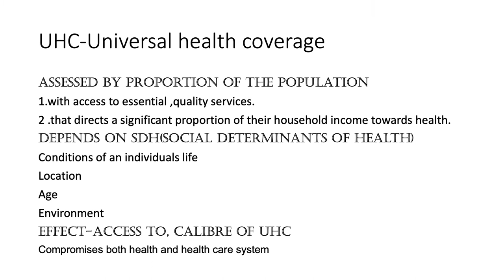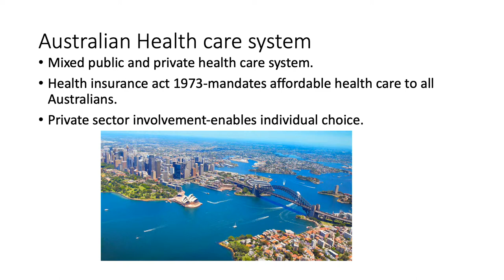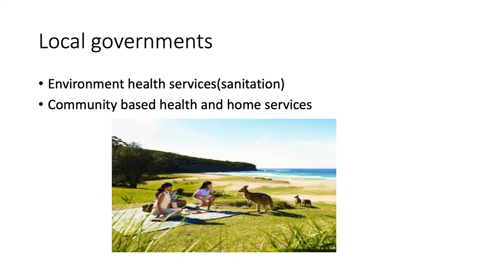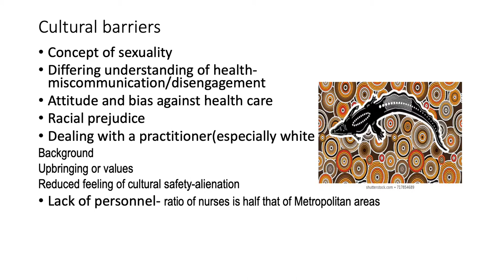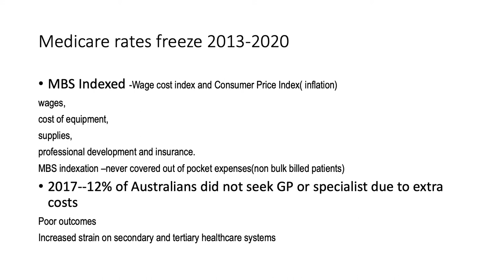Universal health coverage(UHC) for Australian PPT IAPSMCON2019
Universal health coverage(UHC) for Australian By Dr Ajay Vatsayan